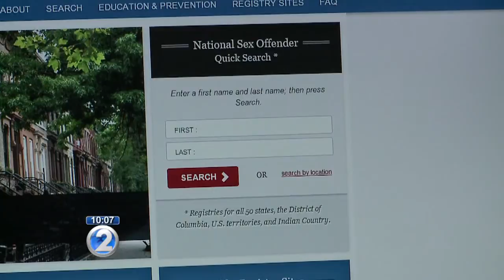Illinois fugitive wanted for child sex assault arrested in Honolulu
After being on the run for several months, 64-year-old James McKee was arrested outside the YMCA in Nuuanu Monday morning.